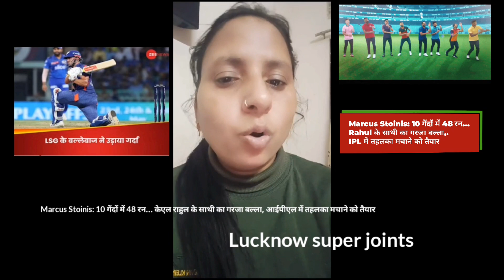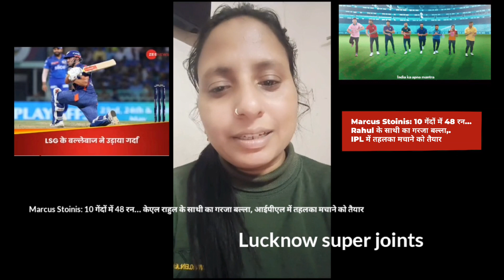Marcus Stoinis:10 गेंदों में 48 रन...,KL Rahul के साथी का गरजा बल्ला, IPL में तहलका मचाने को तैयार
ytcricket cricket shots ipl indiancricketer cricat ytviral 2023wc ipl Watch the latest cricket highlights and exciting moments on YT Cricket. From live match updates to behind-the-scenes practice sessions, we've got it all! 🔥

🎬 Cricket Shorts: Enjoy quick bites of thrilling cricket action, practice sessions, and match highlights. 🌐

🔊 Cricket Sounds and More: Experience the ambiance of cricket with our unique content—camping with cricket sounds, rain on tent with campfire, and more. 🏕️🔥
🎉 Entertainment Extravaganza: Beyond cricket, indulge in entertaining content! Explore kids' cartoons, animated fun, and dance showcases featuring the best of Bollywood, hip hop, and classical Indian dance. 🕺🎶

🌈 Campfire Vibes: Relax with our campfire screensaver and soothing sounds—snow and fireplace ambiance. Perfect for cricket enthusiasts and nature lovers alike. 🔥❄️

🌐 Global Cricket Updates: Get insights into trusted betting apps in India, tips for 6-over sessions, and answers to fans' questions. Stay informed and engaged with YT Cricket! 📈💬

🌍 International Cricket Stars: Follow the journeys of cricket legends—Virat Kohli, Rohit Sharma, Steve Smith, Kane Williamson, and more. Live streaming, commentary, scores, and analysis await you! 🌟🎙️